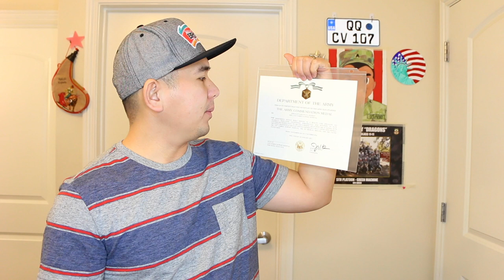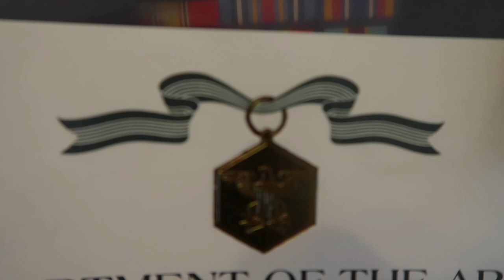I GOT AN AWARD! WHAT ARMY AWARDS TRULY MEAN TO ME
For some, They want awards for recognition or promotion but for me its a reminder of what I have experienced either good or bad in the army. A reminder of what kind of life had in the past. A chapter of my life.